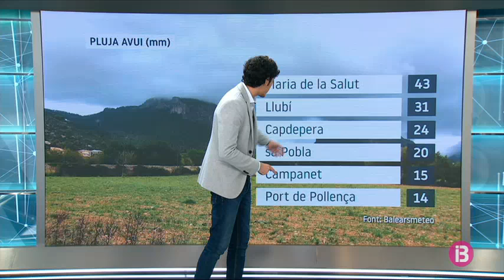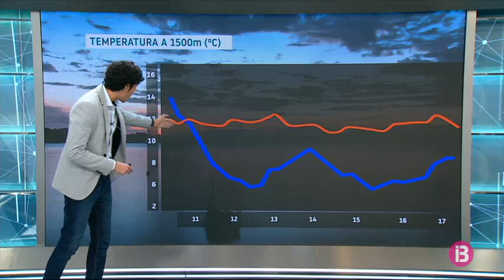El Temps Vespre 10-10-2020